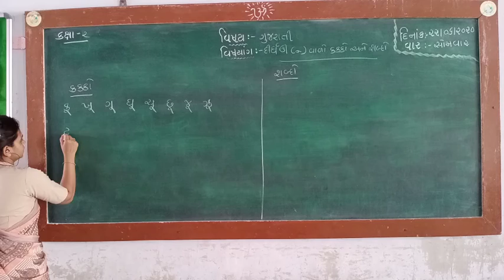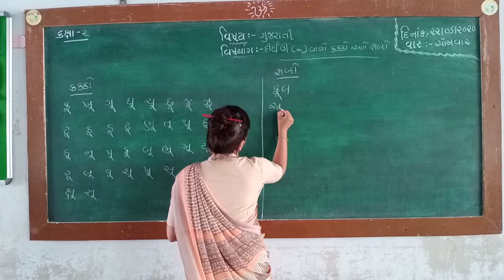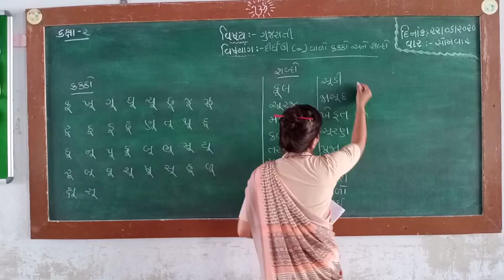ધોરણ-૧,૨ ગુજરાતી,# દીઘૅઊ વાળા શબ્દો std-2 gujrati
દીર્ઘ ઊ વાળો કક્કો& શબ્દો